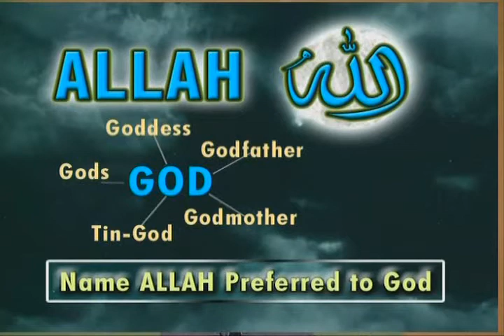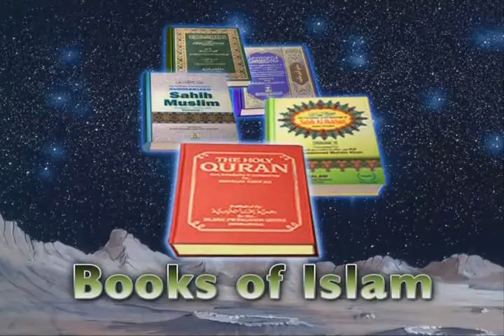Similarities between Hinduism and Islam 4/23 [Zakir Naik] HQ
- Similarities between Hinduism and Islam 4/23 [Zakir Naik] HQ - Venue: Azad Maidan, Mumbai, India - Date: January 9-18, 2004